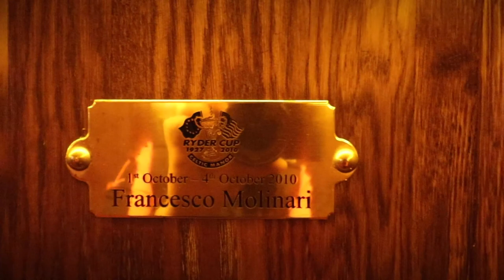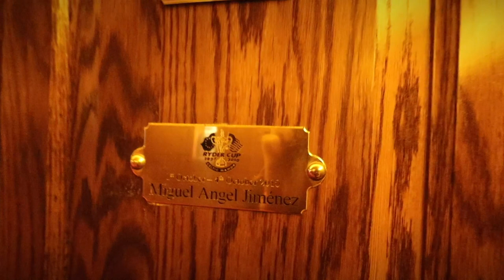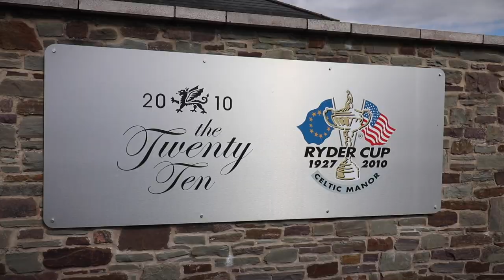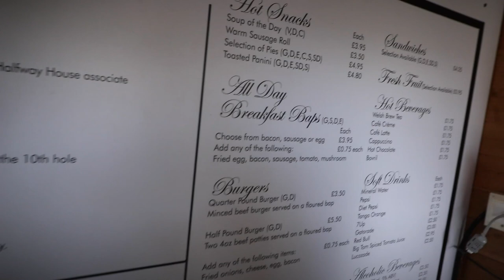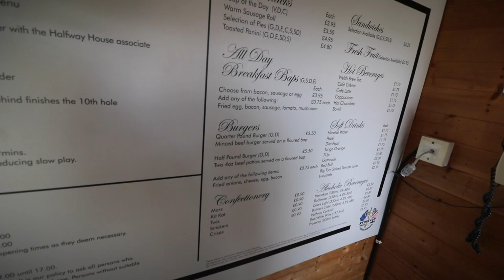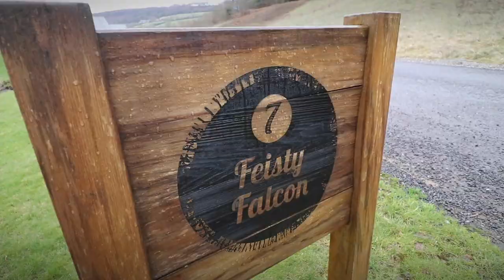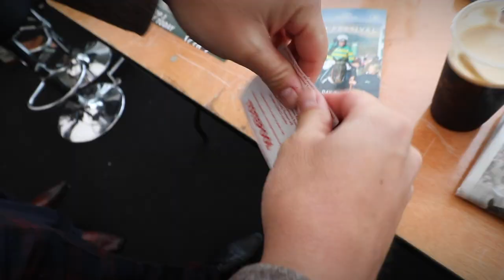CELTIC MANOR HUNTER LODGES + LOSING MONEY AT THE CHELTENHAM FESTIVAL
For more more information on Celtic Manor Golf Breaks,

Rory spends some time with Your Golf Travel’s sister company, Racing Breaks, to play some golf at Celtic Manor in Wales, before heading for a day’s racing at The Cheltenham Festival.

The Cheltenham Festival is the zenith of the National Hunt season that provides an unrivalled buzz as 250,000 people descend onto the beautiful Cotswold Hills over four days of scintillating action. Champions are decided, heroes are made, and reputations are left in ruins as the finest horses, jockeys, and trainers battle it out for the highest racing honours and nearly £4m of prize money.